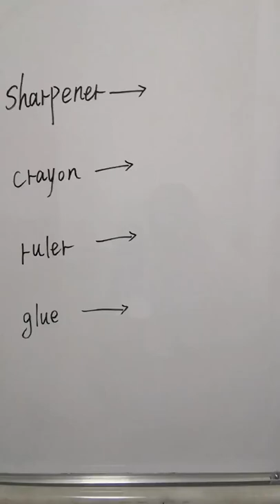Sharpener,crayon,ruler,glue in Chinese